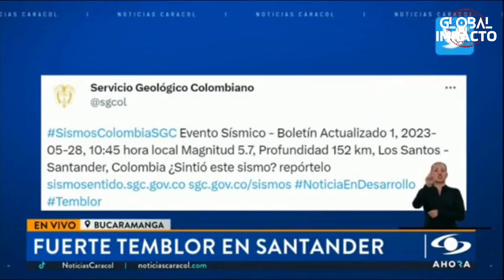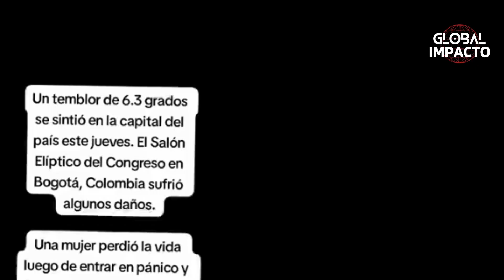Terremoto en Bogotá: Cuando la Tierra Rugió a 6.1 Impactante Crónica del 17 de Agosto de 2023 | GIN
🌎🔊 ¡Saludos a todos los apasionados de la naturaleza y los eventos sísmicos! En este fascinante episodio, los invitamos a sumergirse en una experiencia cinematográfica sin igual: "Rugido Inesperado de la Tierra: Crónica del Temblor que Estremeció Bogotá el 17 de Agosto de 2023".

🏙️ Bogotá, la bulliciosa capital de Colombia, se convirtió en el epicentro de una historia impactante que cambiaría Vidas y sacudiría los cimientos de la ciudad de la eterna primavera. En este documental exclusivo, nos embarcaremos en un viaje emocional a través de momentos de asombro, solidaridad y fortaleza humana.

📽️ Desde el primer instante, serán testigos de imágenes inéditas que capturaron la magnitud del temblor en toda su intensidad. Los edificios danzan al compás de la tierra en movimiento, recordándonos la insignificancia de la humanidad ante las fuerzas naturales. A medida que avanza la narrativa, nos adentraremos en las calles de Bogotá, donde las reacciones de los ciudadanos se entrelazarán en un mosaico de emociones: desde la sorpresa inicial hasta la determinación por superar la adversidad.

🗣️ A través de testimonios conmovedores, conoceremos las historias personales de aquellos que vivieron el temblor en carne propia. Escucharemos relatos de valentía mientras la gente se apoya firmemente y demuestra una resistencia inquebrantable. Además, los expertos en sismología nos brindarán una perspectiva científica, arrojando luz sobre los procesos detrás de este fenómeno natural.

🌆 Sumérgete en las crónicas de los héroes anónimos que surgieron en medio del caos, ofreciendo ayuda desinteresada y mostrando la esencia de la solidaridad humana. Descubrirás cómo la comunidad se unió para superar obstáculos y reconstruir lo que se perdió.

🌟 "Rugido Inesperado de la Tierra" es más que un simple relato de un evento sísmico; es un homenaje a la resiliencia de Bogotá y su gente. Un tributo a la capacidad humana de enfrentar lo desconocido y salir fortalecidos del desafío. Únase a nosotros en este viaje cautivador mientras exploramos cómo una ciudad se enfrenta a la naturaleza y emerge con una historia de esperanza, unidad y renovación.

🎬 No te pierdas esta oportunidad de ser parte de una narrativa que quedará grabada en la historia. ¡Prepárate para sentir el rugido inesperado de la tierra y la resiliencia de Bogotá como nunca antes lo había experimentado! ¡Bienvenidos a "Rugido Inesperado de la Tierra: Crónica del Temblor que Estremeció Bogotá el 17 de Agosto de 2023"!